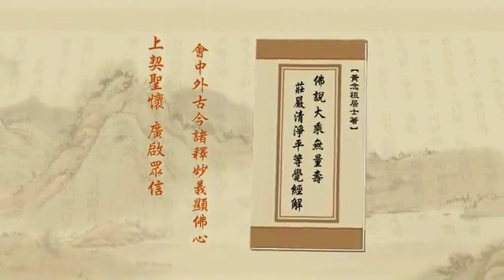淨土大經解演義289